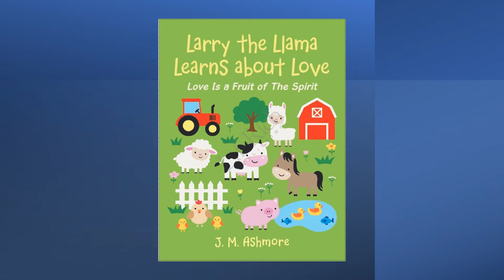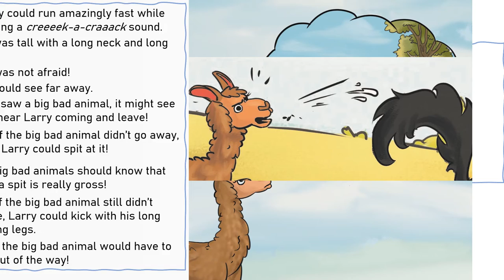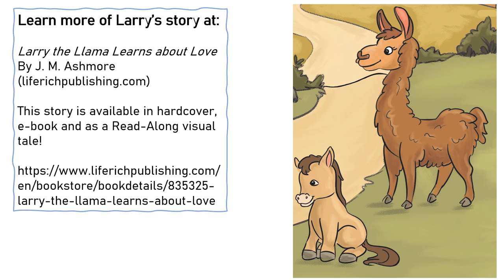Larry Trailer 1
"Larry the Llama Learns About Love" is a children's story for ages 3-8 years, written by JM Ashmore, and narrated by Will Hahn.  Here is an audio/video book trailer: See the pictures, hear and read along!  for more information.